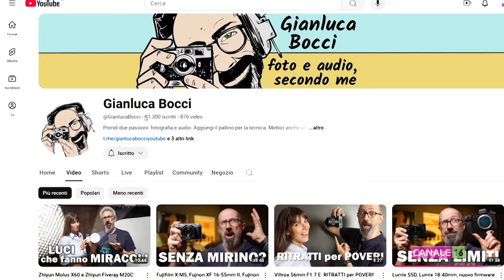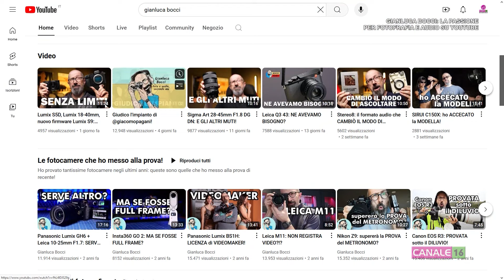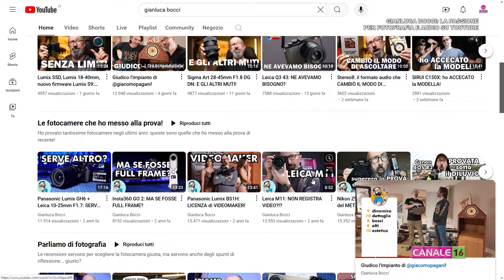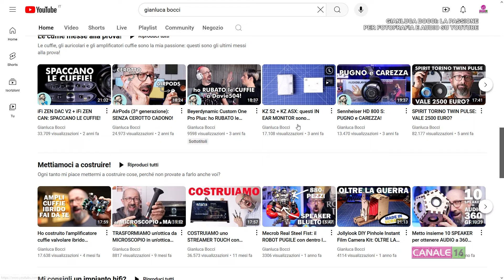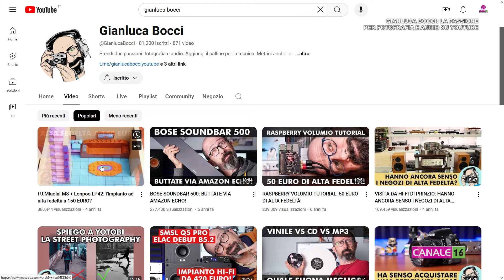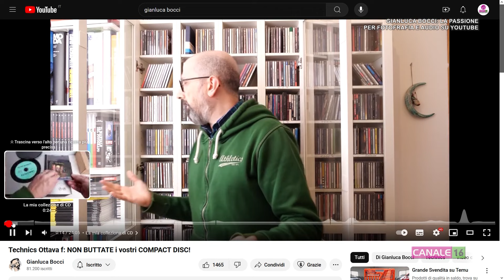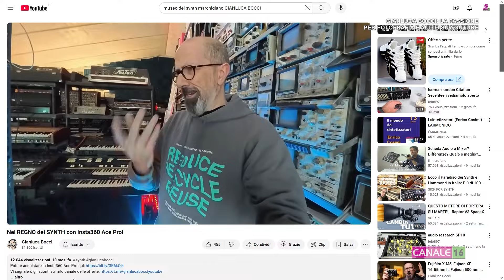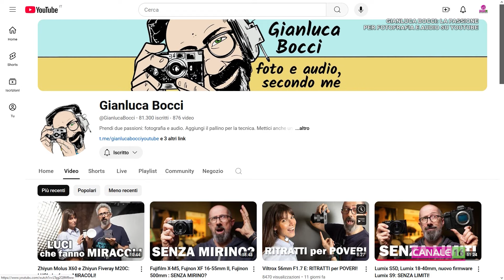[SPECIALE] Gianluca Bocci, la passione per fotografia e audio su Youtube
Fotografo di professione, grande appassionato di musica, ma negli ultimi anni anche seguitissimo youtuber. L'intervista integrale a Gianluca Bocci nei nostri studi televisivi.